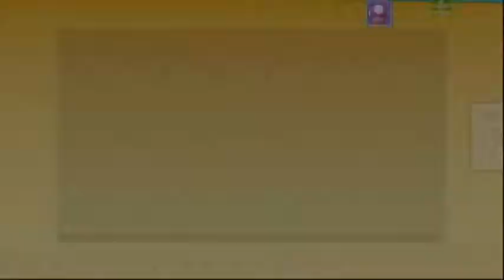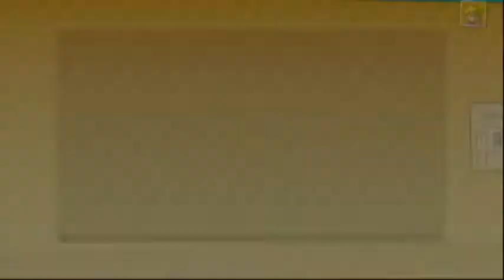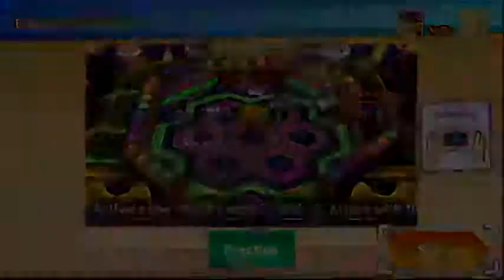More Pen1s Dice! || Mario Party 10 || FINAL FINAL